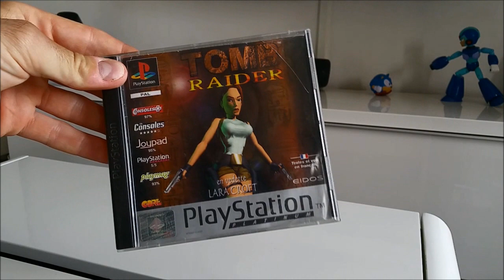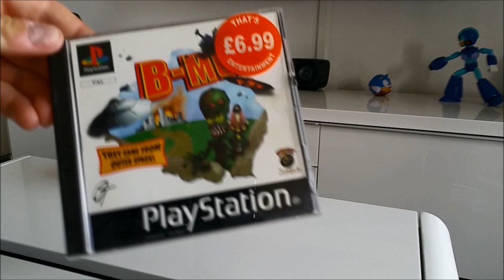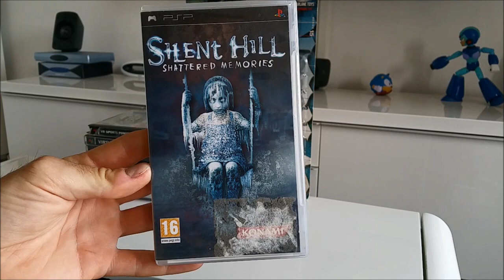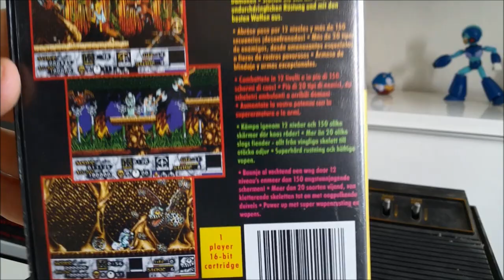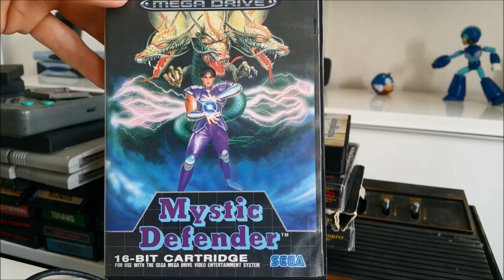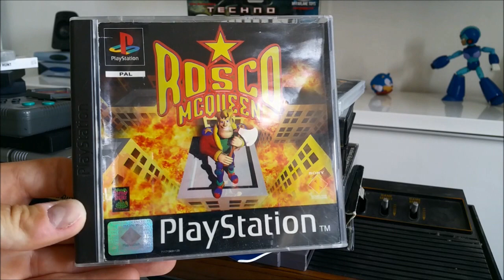Arrêt et fermeture de la chaîne, MERCI à tous.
Battle tag pour hearthstone : Gorgul#2593 ( serv EU et NA )

pour la ps3 ps4 : Iceman--91

pour Facebook tapez gorgul dans la recherche :)